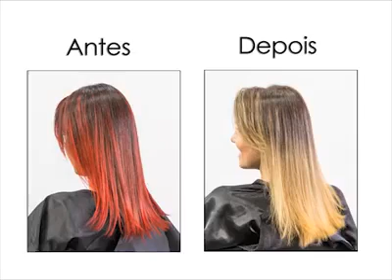Color Reset Безопасная смывка цвета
• Color Reset •  Безопасная смывка для волос с невероятным эффектом!

Эксклюзивный дистрибьютор на территории РФ.
Компания "Кератин-Проф"
109388 | г. Москва | станция метро Дубровка | 1-ая ул. Машиностроения д. 10, офис 17
620089 | г. Екатеринбург | станция метро Геологическая | ул. Степана Разина, 2 | БЦ АРТЕК
400066 | г. Волгоград | ул. Калинина 13 | БЦ Меркурий| 6 этаж, офис 601
454000 | г. Челябинск | ул. Каслинская 99 В|

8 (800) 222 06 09 по России БЕСПЛАТНО;